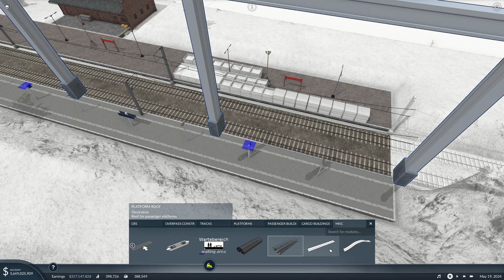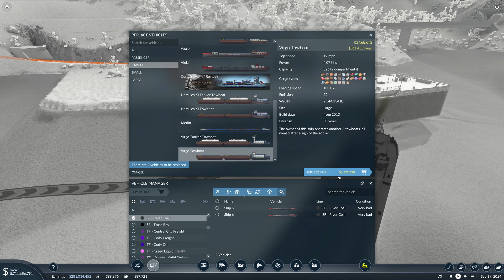Transport Fever 2 - Canyon Map - Episode 55 - New Rails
Let's play Transport Fever 2.  We will be playing a free game on a custom map created by me.  It features real-world terrain data from several sources blended into a custom terrain.